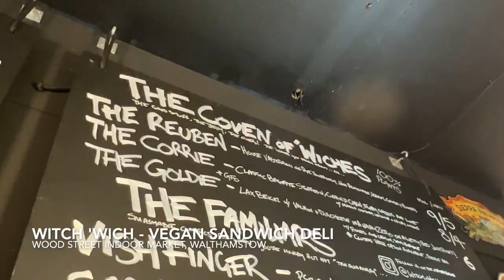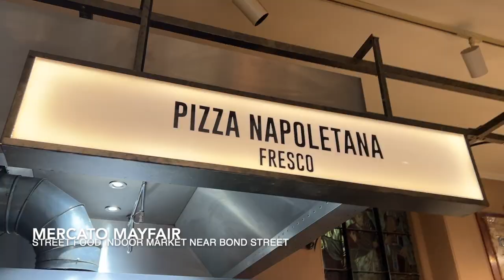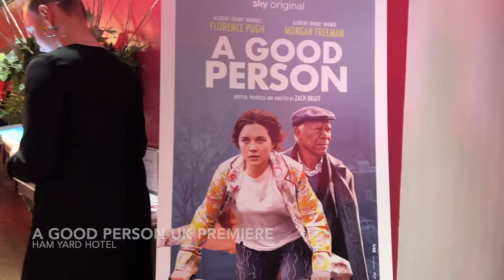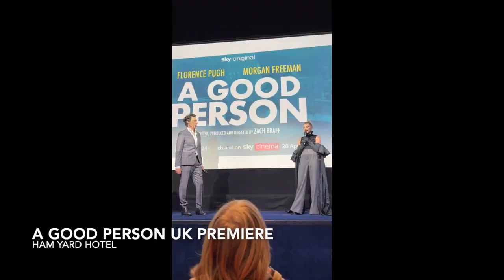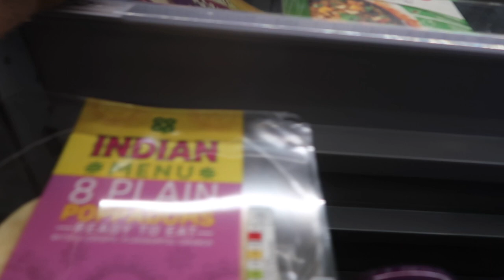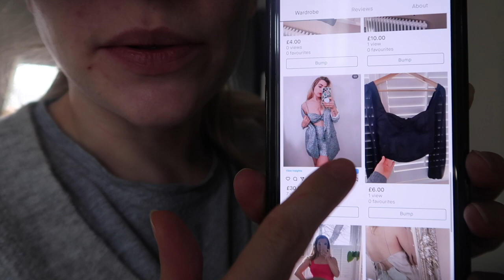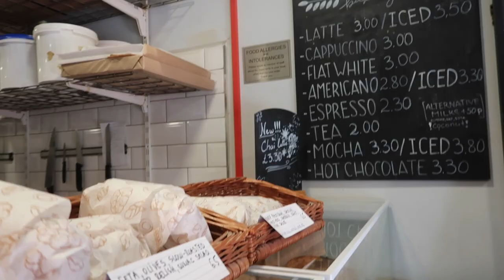Starting minimalism challenge, London foodie dates +A Good Person Premier | Weekly Vlog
Mentioned:
Vegetable chopper
Similar Suede Boots